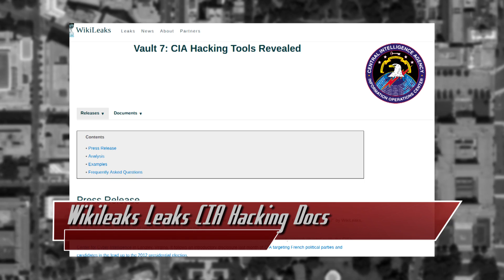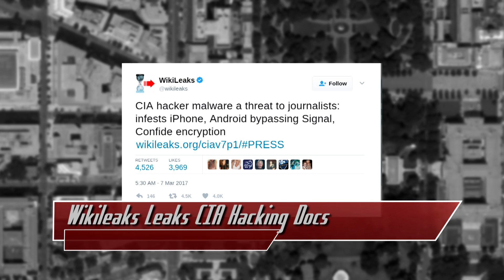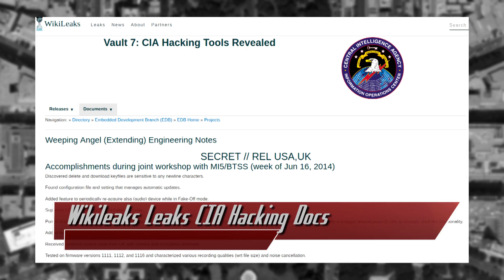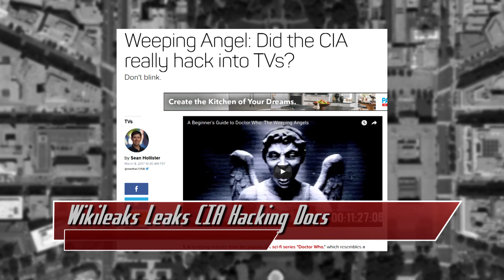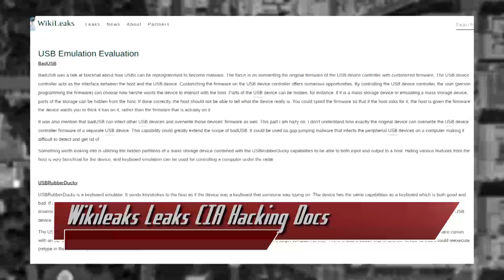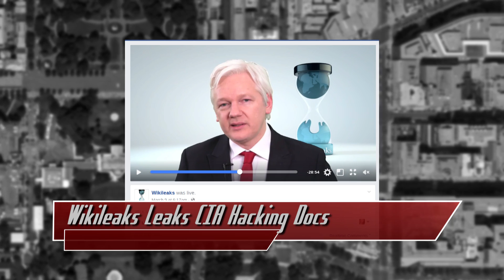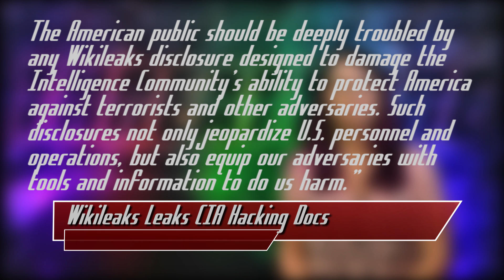CIA Hacking Tools Released in Wikileaks Vault 7 - Threat Wire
Hak5 -- Cyber Security Education, Inspiration, News & Community since 2005:
Wikileaks publicizes Vault 7, 8000 plus pages of CIA documents. All that coming up now on Threat Wire.